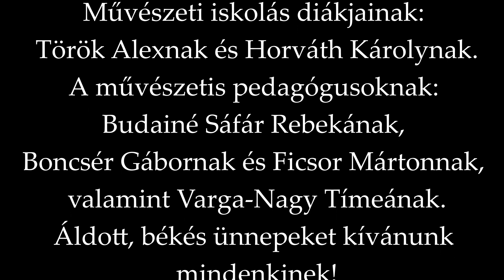Karácsonyi műsor az Ilosvai Selymes Péter Általános Iskolában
A felvételt készítette Kovács Balázs.
ilosvaisuli.hu